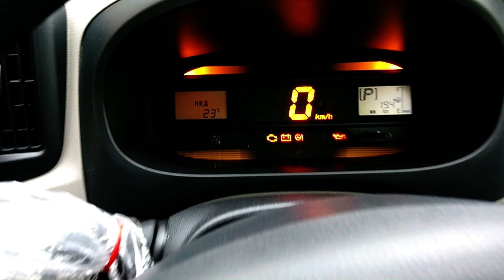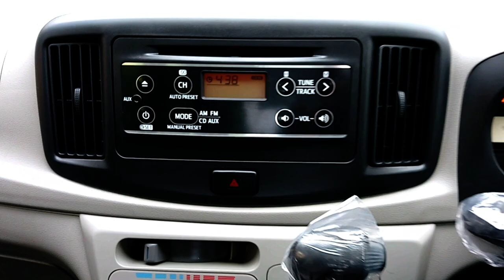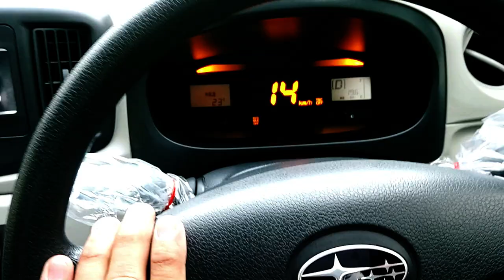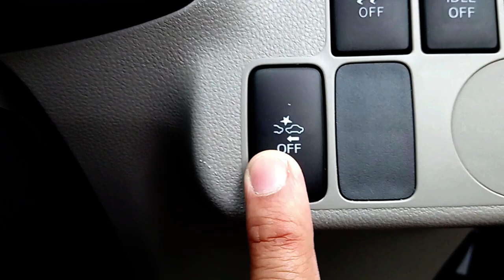Daihatsu Mira/ Subaru Pleo Plus Sincere Review